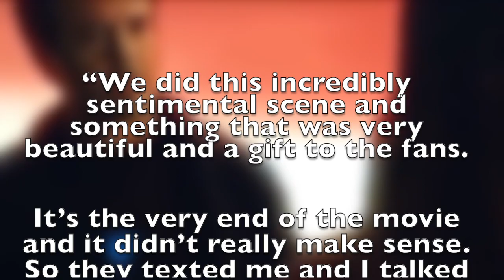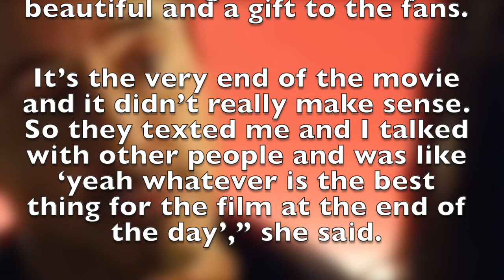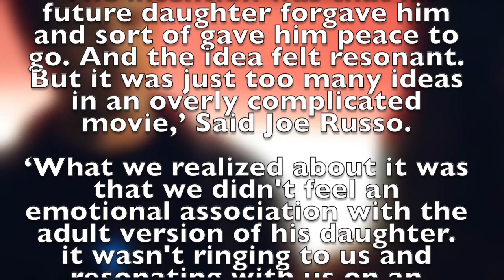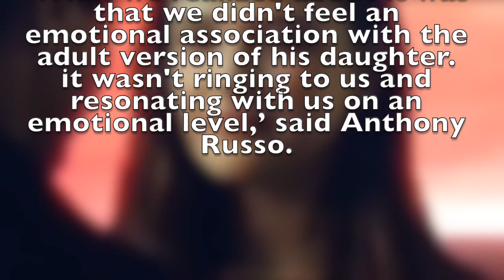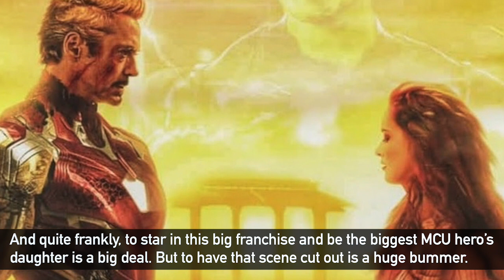Katherine Langford reacts to her Endgame scene that was cut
In an interview with Collider, Katherine Langford reacted to her scene from Avengers: Endgame (2019).